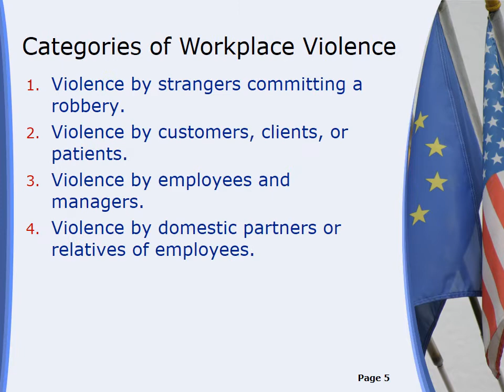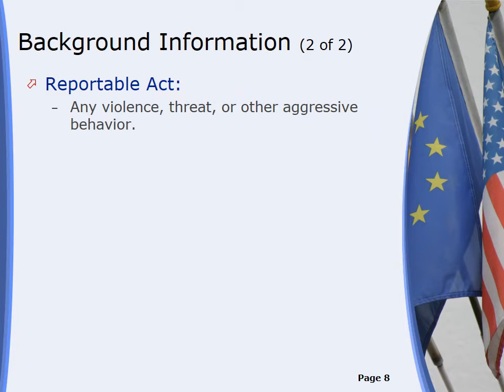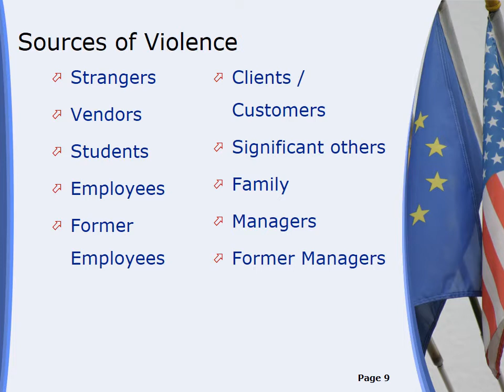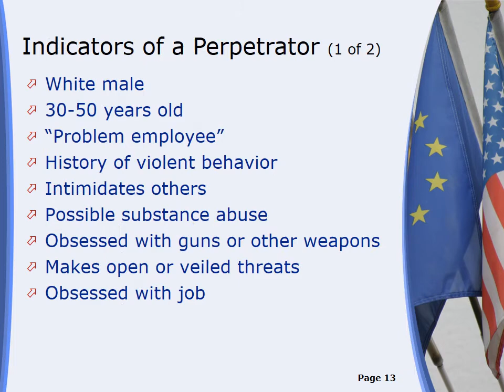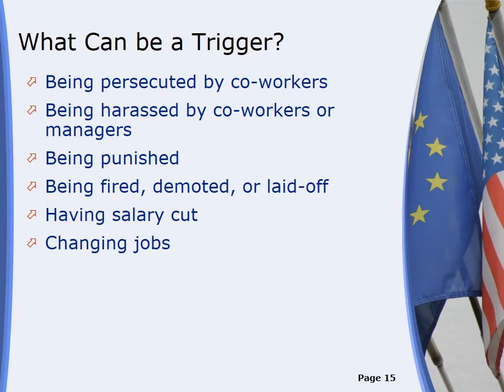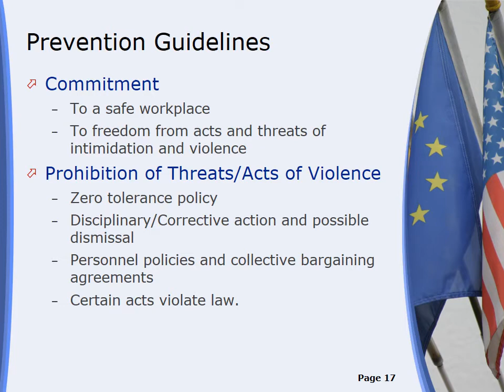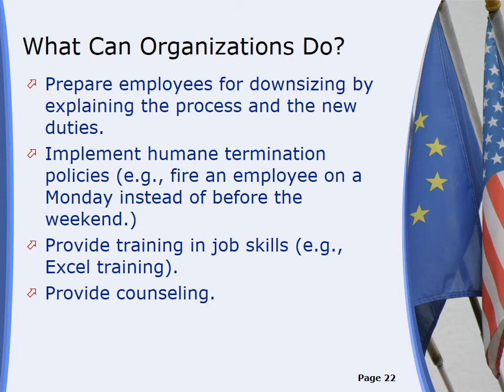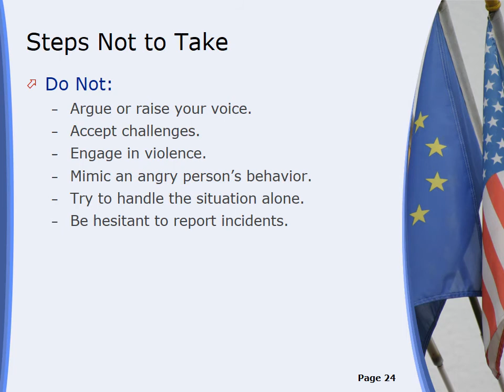Violence in the Workplace PowerPoint Modern Sample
Workplace Violence  PowerPoint Presentation (slides, diagrams/charts, high resolution photographs plus Participant Handout

Four categories are used to classify workplace violence: a worker on the worker, personal relationship, customer/client, and criminal intent. These four categories are further classified into three levels, depending on the situation. Level one includes signs such as the person bullying others, being rude or abusive, and being uncooperative. (MORE) Level two includes the potentially violent subject stating that he feels victimized and verbalizing threats, verbalizing wanting to hurt others, frequently arguing with others, seeking revenge, and refusing to follow workplace policies. The third level of workplace violence is currently violent situations such as threatening to harm one's self or others by either physical means or using weapons, demonstration of extreme anger, or destruction of property.

Did you know that... each year, 1.6 million people worldwide lose their lives to violence. For every person who dies as a result of violence, many more are injured and suffer from a range of physical, sexual, reproductive, and mental health problems. Violence is one of the leading causes of death in all parts of the world for person ages 15 to 44. (MORE) The cost of interpersonal violence in the U.S. at more than $300 billion per year. The cost to victims was estimated at more than $500 billion per year. Combined, this is the equivalent of nearly 10% of the country’s Gross Domestic Product. U.S. National violence containment costs are over $1.7 Trillion.

Learning Objectives:
• Learn about the types of workplace violence.
• Learn about the prevalence of workplace violence.
• Understand risk factors.
• Understand the warning signs of escalating behavior.
• Implement prevention in your workplace.
• Develop emergency safety plans.
• Know who to inform about incidents.

PowerPoint Presentation Content Slides Include:
• Program objectives (7 points)
• A Challenge
• Definitions (2 points)
• Etymology – workplace (3 points)
o Violence (2 points)
• Exercise (2 points)
• What is workplace violence (2 points)
o Exercise (4 points)
o Categories of workplace violence (4 points)
o Types of workplace violence (4 points)
• The spectrum (2 slides)
• Acts of workplace violence (6 points)
• Facts (2 points)
o True or false (7 points)
• Background information (2 slides)
o Sources of violence (10 points)
o Victims of violence (5 points)
o Effects (7 points)
o A risk factor is
• Risk factors (3 slides)
• External risk factors (8 points)
o Internal risk factors (7 points)
o Workplace conditions (7 points)
 Cost of workplace violence (7 points)
• Personality (13 points)
o Causes of violent acts (3 points)
o Stressors of (3 points)
• Patterns and profiles (2 points)
o Indicators of a perpetrator (2 slides)
o Why are men more of the perpetrator (3 points)
o What to look for (3 slides)
• What can be a trigger (6 points)
o Escalating behavior – warning signs (5 points)
o Warning signs of confusion (2 slides)
 Responses to confusion (3 points)
o Warning signs of frustration (4 points)
 Responses to frustration (3 points)
o Warning signs of blame
 Responses to blame (5 points)
o Warning signs of anger (2 points)
 Responses to anger (4 points)
o Warning signs of hostility (4 points)
 Responses to hostility (3 points)
o Responding to a violent incident (7 points)
• Safety tips (3 slides)
o Prevention guidelines (2 points)
o The prevention approaches (10 slides)
• Prevention strategies – external factors (9 points)
o internal factors (2 points)
• Community responsibilities (3 points)
o Management responsibilities (2 points)
• Threat management team (11 points)
• Management team definitions (4 points)
o Workplace assessment (6 points)
• Workplace violence – do’s (9 points)
o Don’t’s (8 points)
• What can an organization do (4 points)
• A security officer’s role (5 points)
o A manager’s role (4 points)
• Prepare a response plan (3 points)
o Develop a response team (4 points)
• Why don’t employees report (4 points)
o Design your program (3 points)
• Epidemic proportions (6 points)
o  Why is it increasing (8 points)
• Statistics (6 points + 2 charts)
• Victim resources (3 slides)
• Who to tell (5 points)
• Domestic violence statistics (8 slides)
o Policy against domestic violence (6 points)
• Corporate Responsibility (2 points)
• Create awareness (2 points)
• Raise the issue (4 points)
• Training topics (5 points)
• Know the sign of abuse (3 slides)
o Warning signs (11 points)
• Talk about abuse (3 points)
• Assess the situation (3 points)
o Start the process of assessment
• Assessment (2 slides)
• Safety plans (3 points)
o Workplace safety plans (3 slides)
• Criminal law (4 slides)
• Implementation checklist (4 slides)
• Steps to take (5 points)
o Don’t (6 points)
• Guidelines for an immediate threat (5 points)
• Key points to remember (3 points)
• Action plan (2 slides)
• Actions steps (16 points)